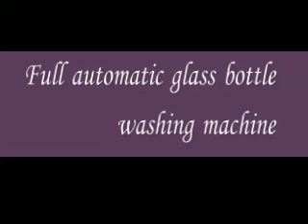Full Automatic Glass bottle washing machine,milk bottle, wine bottle, any glass bottles